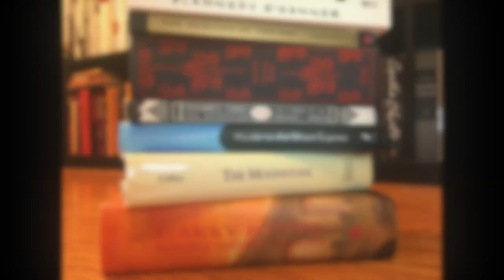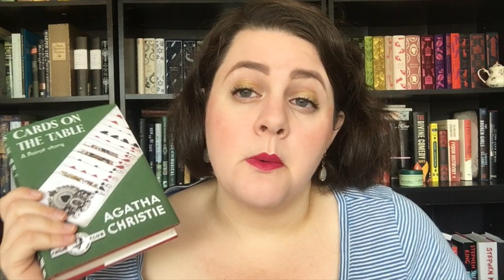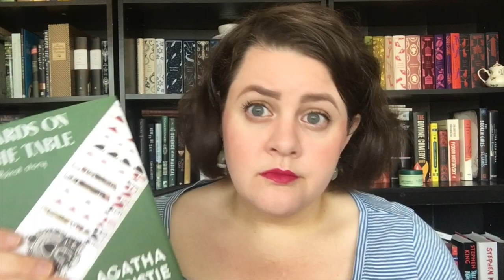Where to Start with the Hercule Poirot Novels by Agatha Christie | Project Poirot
I've got my recommendations on where you should start with the Hercule Poirot novels up for you guys today... this is based on now having read all of the Poirot oeuvre.

Books Mentioned:

THE MYSTERIOUS AFFAIR AT STYLES
THE MURDER OF ROGER ACKROYD
MURDER ON THE ORIENT EXPRESS
DEATH ON THE NILE
CARDS ON THE TABLE
MURDER IN THE MEWS
POIROT INVESTIGATES
THE LABORS OF HERCULES
AFTER THE FUNERAL